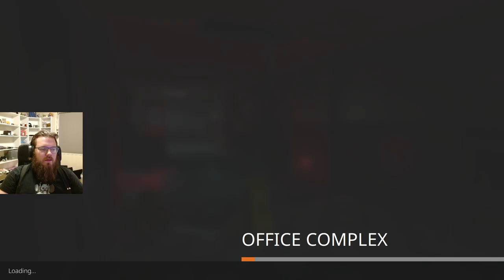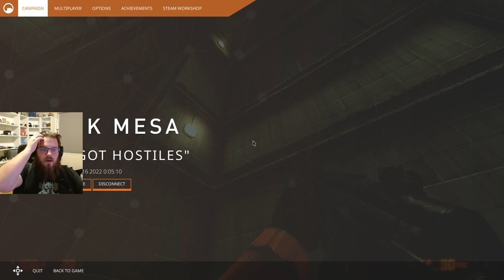The Scientists Are All Wussies | Black Mesa Pt. 2